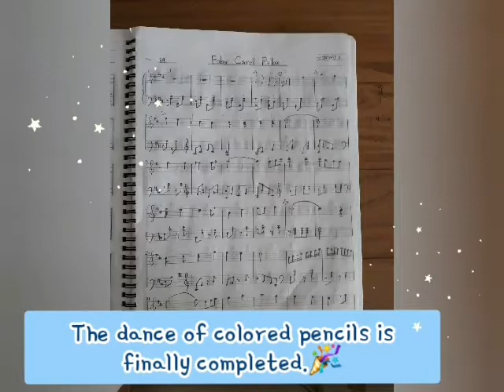Faber Castell Polka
Self-composed song (Faber castell polka)